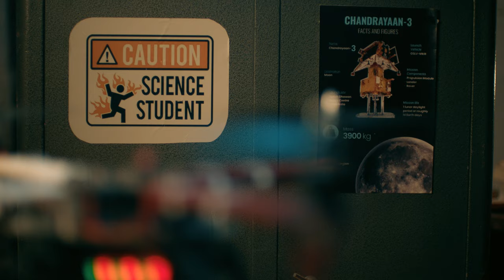চাঁদের বুকেও তেরঙ্গা ওড়ানোর গ্যারান্টি। মোদীর গ্যারান্টি মানে গ্যারান্টি পূরণের গ্যারান্টি।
চাঁদের বুকেও তেরঙ্গা ওড়ানোর গ্যারান্টি।

 মোদীর গ্যারান্টি মানে গ্যারান্টি পূরণের গ্যারান্টি।